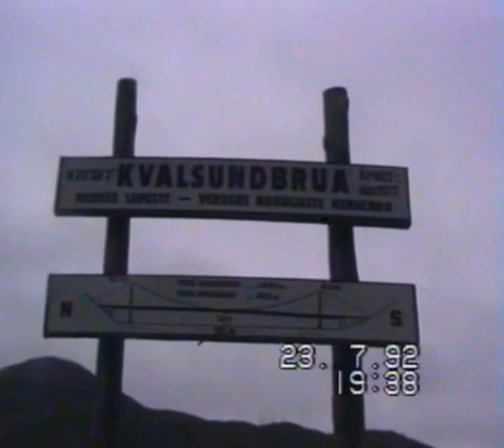Husbilsemester 1992. Kvaenangsfjellet till Alta. Film av WH